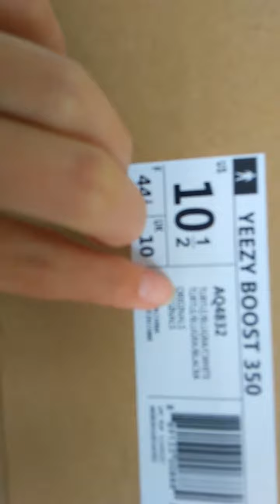1:1 With box Turtle Dove adidas yeezy 350 boost from DHgdte seller